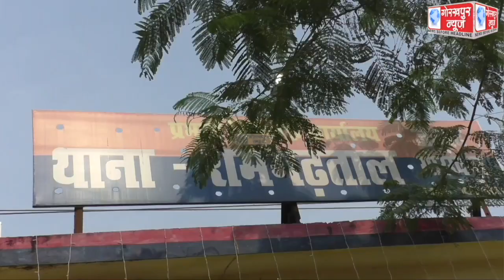हर बुधवार पुलिस अधिकारी आपके द्वार के तहत एसपी सिटी ने रामगढ़ताल थाने पर लगाया पुलिस चौपाल,कहा,अधिकतर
हर बुधवार पुलिस अधिकारी आपके द्वार के तहत एसपी सिटी ने रामगढ़ताल थाने पर लगाया पुलिस चौपाल,कहा,अधिकतर मामले आये भूमि विवाद,साइबर क्राइम व मारपीट के समस्याओं के निस्तारण के लिए संबंधित अधिकारियों को दिए गये है निर्देश